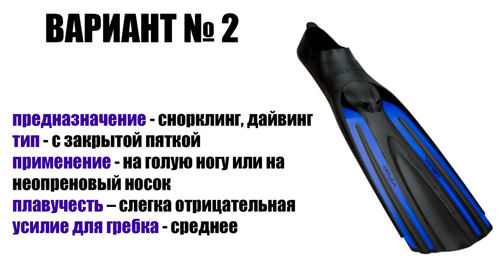Выбор ласт для снорклинга и дайвинга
Какие ласты выбрать для снорклинга и/или для дайвинга? В этом видео мы рассказываем об основных критериях в выборе ласт для различных видов отдыха.